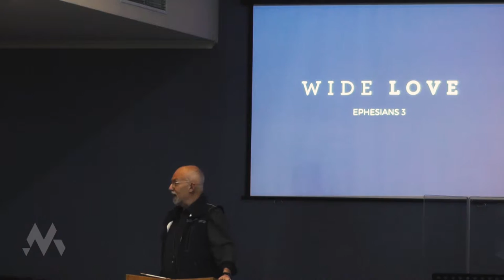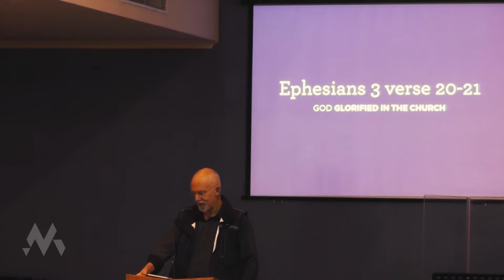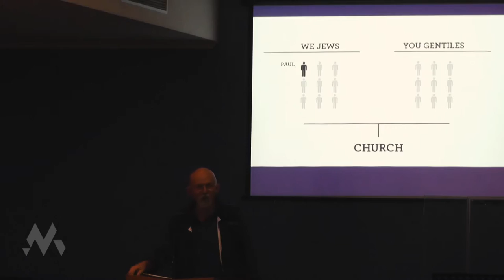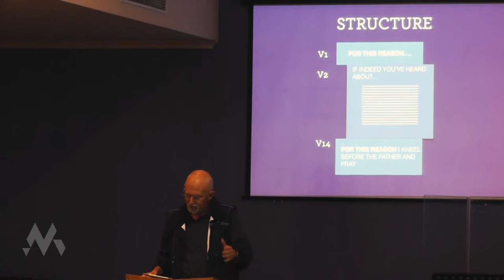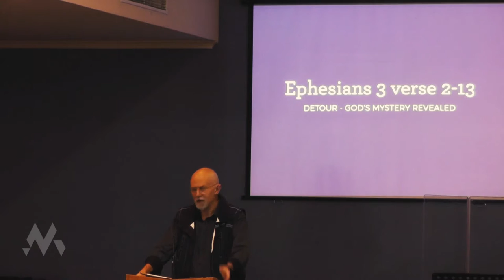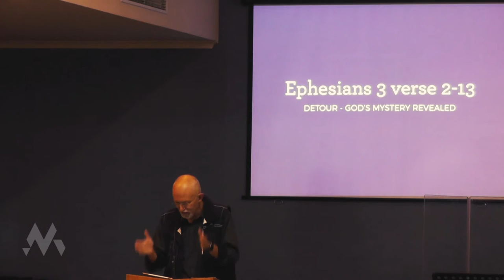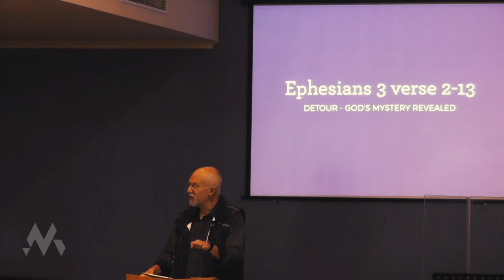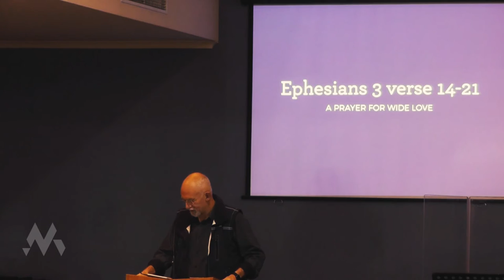"Wide Love" Phil Campbell || Who do you think you are? Part 3 – 31 July 2016